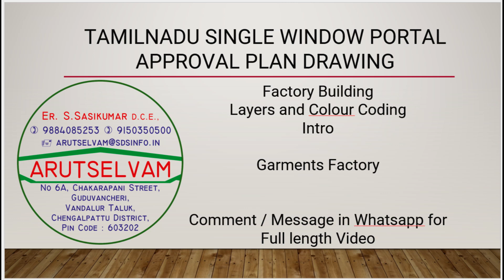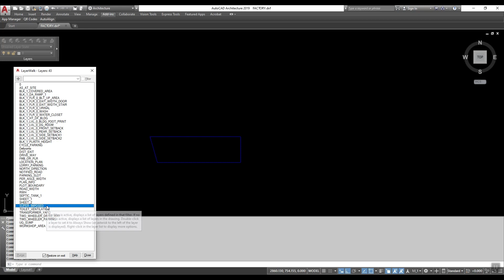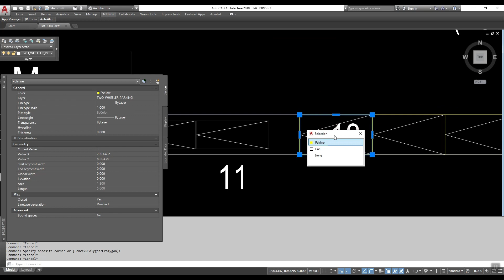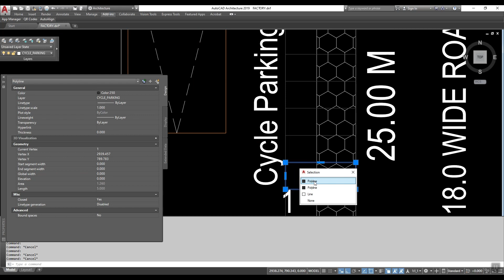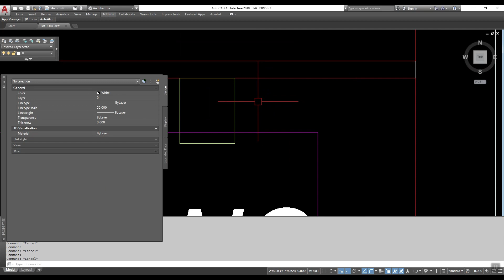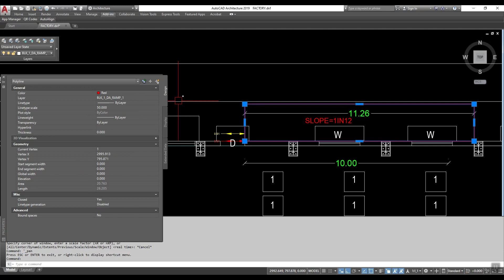Factory Building - Intro - Garments Factory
Tamilnadu Combined Development Rule
Single Window Portal - Factory Building Approval Drawing